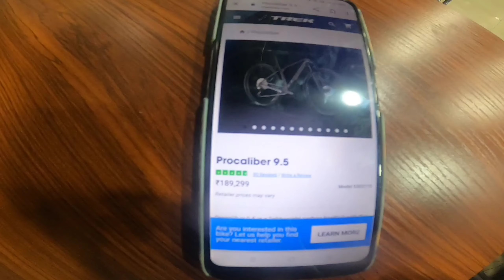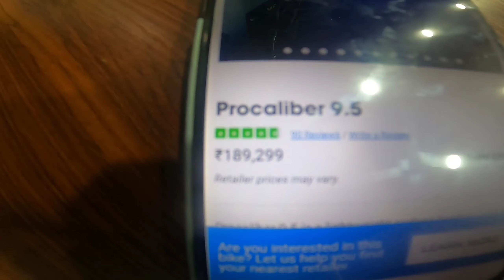Trek Procaliber 9.5| Review Full Video In Darjeeling| Full Upgrade Bike| Gears 1x12 | Shimano Deore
New vedio out guys | Review Trek Procaliber 9.5 In Darjeeling Full Upgrade| check it out |